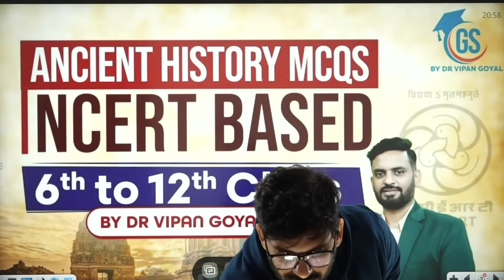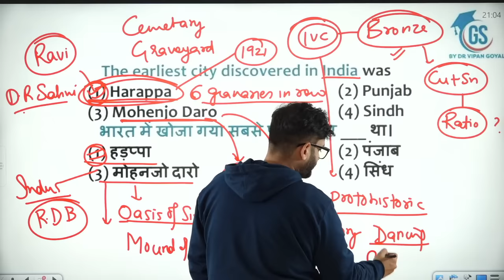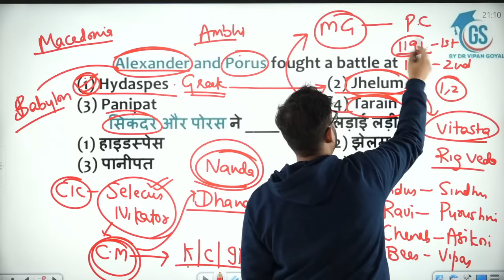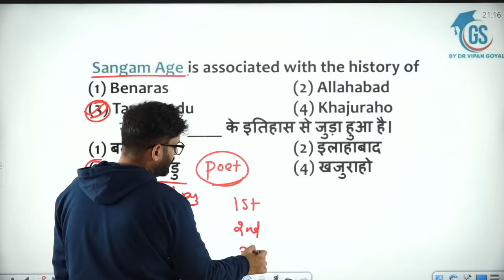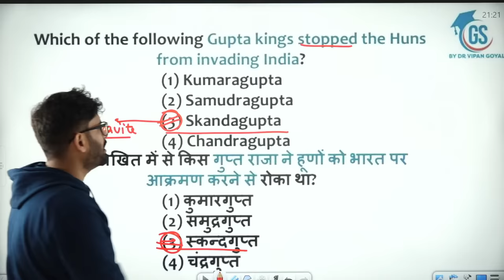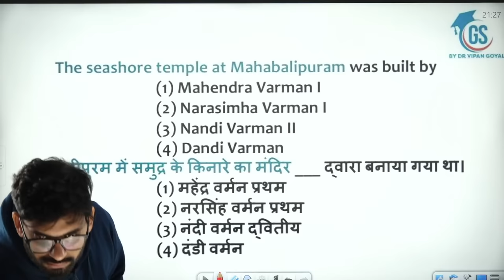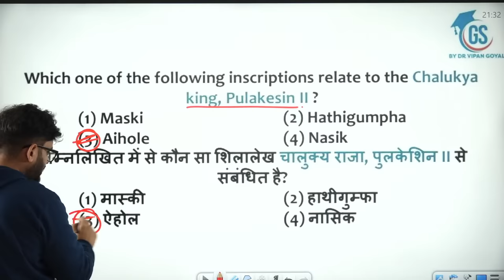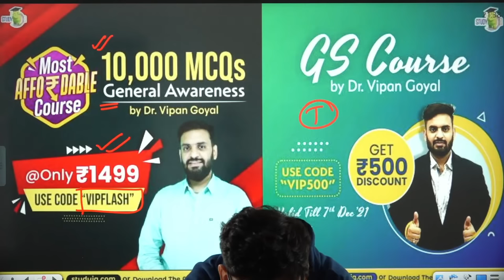Ancient Indian History MCQs l NCERT History MCQs 6th to 12th Class l GS by Dr Vipan Goyal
In this video, Dr Vipan Goyal uncover Ancient Indian History MCQs from NCERT History textbooks for classes 6th to 12th. These MCQs are ideal for students preparing for competitive exams.